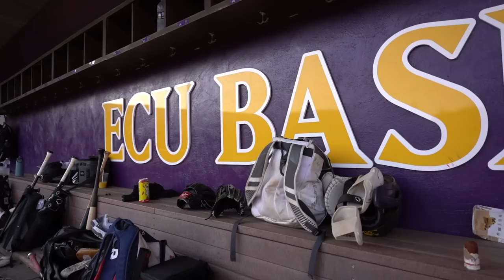Canes National 17U VS Dirtbags National 17U in 9 Inning Exhibition Game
This was suppose to be a Double header game, but with weather coming in they made it 1 9 inning game. This is just a exhibition game to test out Line ups, and Arms vs some of the top players in the nation.